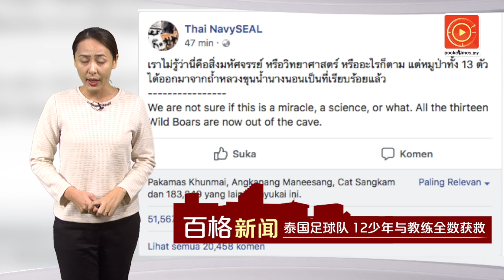泰国足球队 12少年与教练全数获救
全部获救！泰国海军在社交媒体宣布已经全数救回13人！